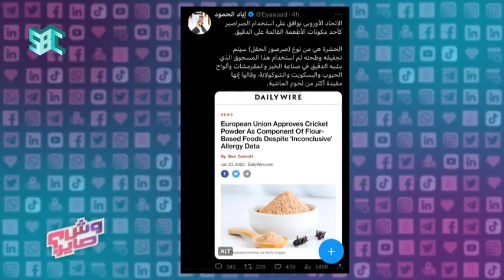وش_صاير | الاتحاد الأوروبي يوافق على اعتماد صراصير البيت كغذاء رسمي..